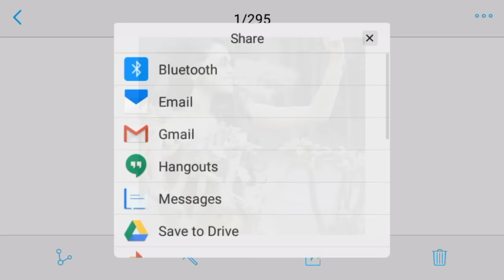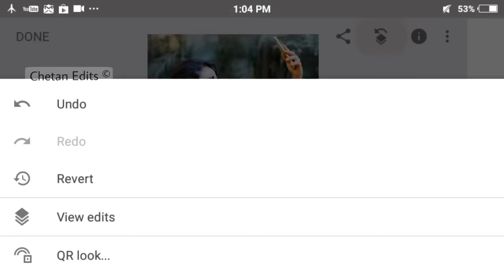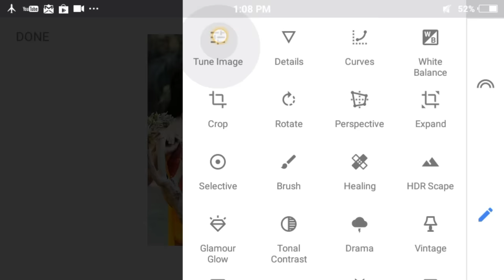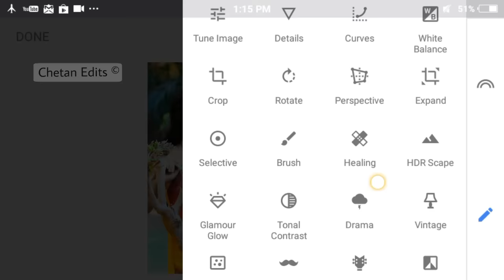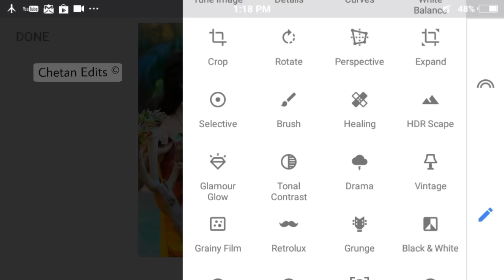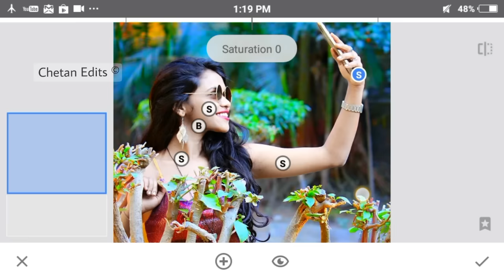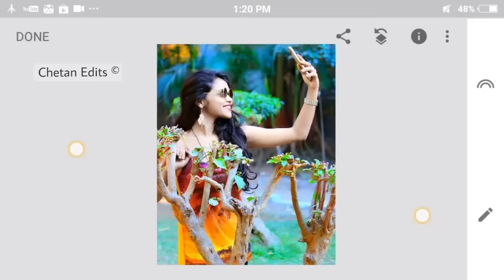Best Retouch Photo Editing Android App | Color Effect Photo Editing | Snapseed Editing Tricks